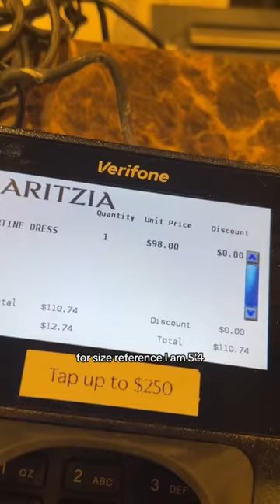this dress was ONLY $100, was it worth it?!💸👗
buying the VIRAL Aritizia Martine dress!!